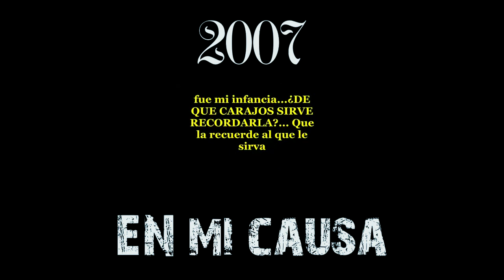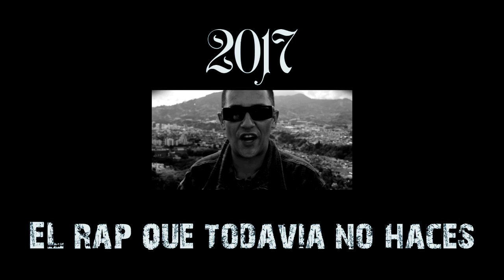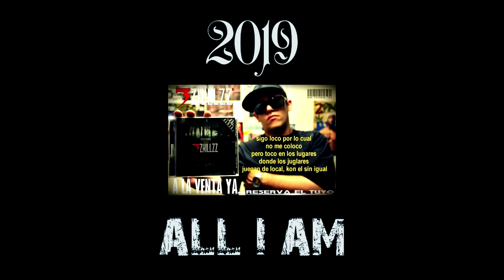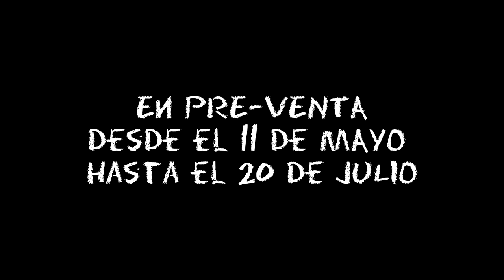DGCvol2 l Kabster I nuevo álbum de rap I Disfruta el recorrido me decían ....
El nuevo álbum en vinilo DGC vol.2 empieza el proceso de pre-venta oficialmente.
Ingresa en el siguiente link a partir del día 11 de Mayo para que conozcas la gran oferta de pre-venta y no te quedes sin una de las 500 copias de edición super limitada de nuestro álbum en formato vinilo.

El LP que todos conocemos por fin toca suelos del underground cafetero y gracias a una excelente gestión podrás tener nuestro más reciente disco de manera oficial y prensado en el mismo warehouse donde se han prensado discos para las agrupaciones más reconocidas del medio musical, tal es el caso que son los creadores de todas las copias de los álbumes creados para Wu-Tang Clan, DJ PREMIER, KRS-One y muchos más.